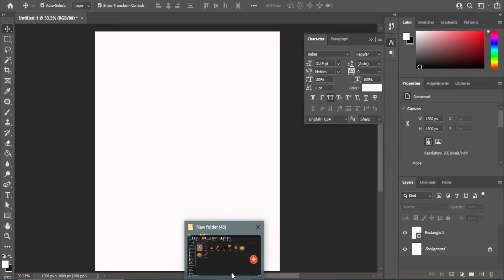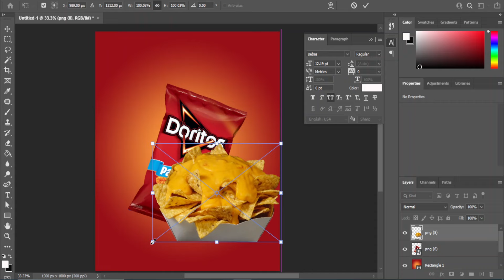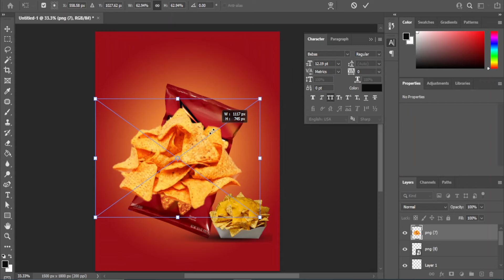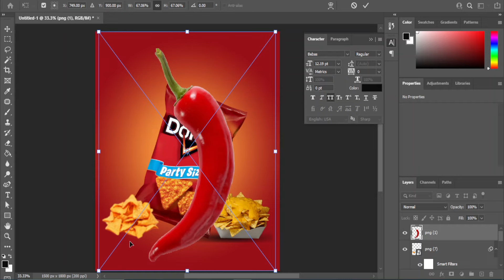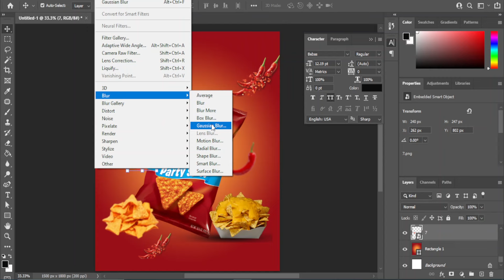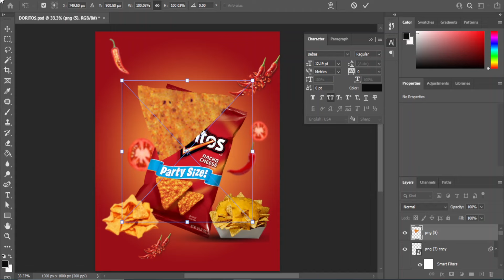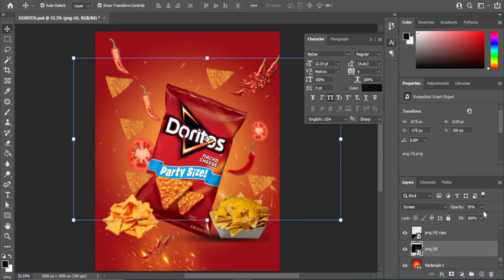Product Manipulation Advertising Design Tutorial in Photoshop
Advertising Design Tutorial in Photoshop
Poster design photoshop
Photoshop tutorials
Poster design tutorial
Graphic design
Photo manipulation
Photo manipulation photoshop
Product poster design in photoshop
Product design photoshop
Product design in photoshop
Social media poster
Creative product manipulation photoshop